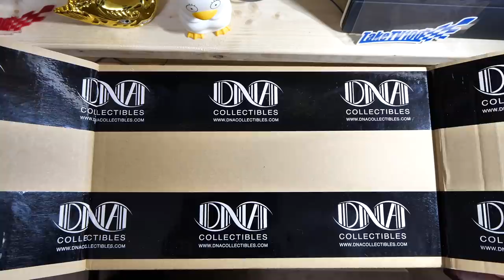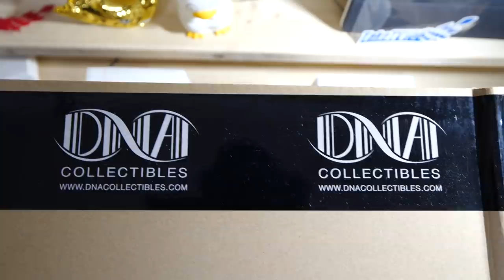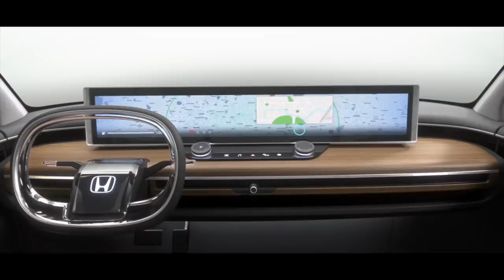Honda e コンセプトを開封してみた！？